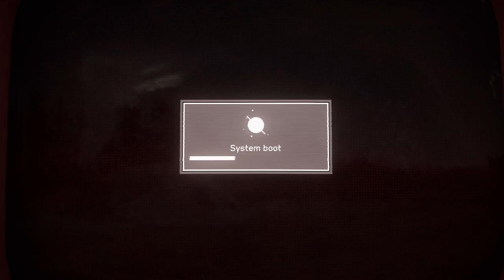Its a Giant Plant Monster Atomic Hearts